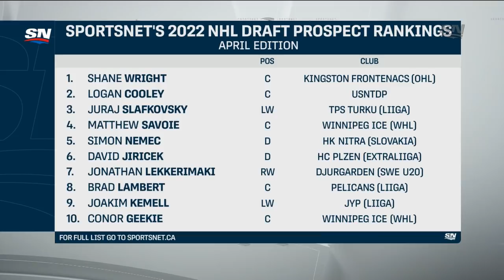Breaking Down The Top Prospects Ahead Of The NHL Draft Lottery | Hockey Central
Sam Cosentino breaks down the top 10 NHL top prospects for the teams already looking ahead to the future ahead of the NHL Draft Lottery on May 10th.